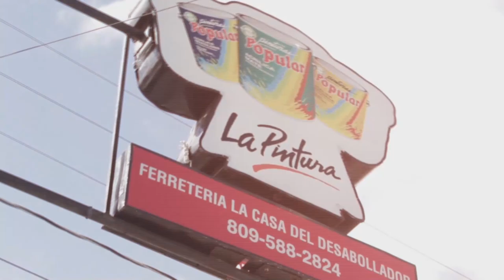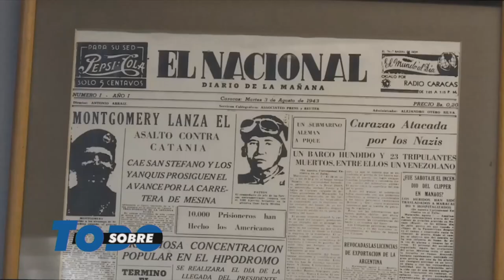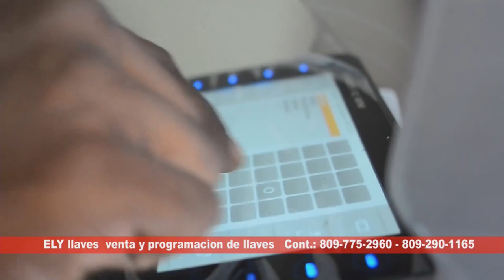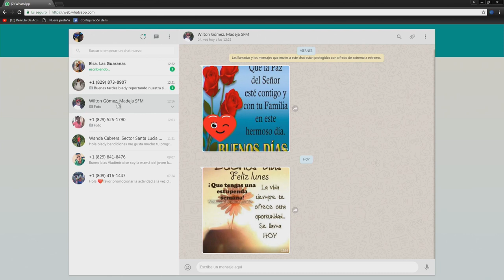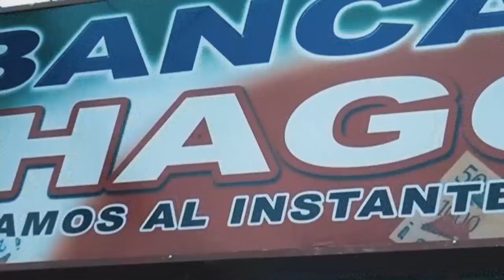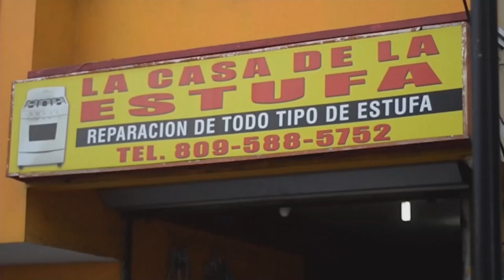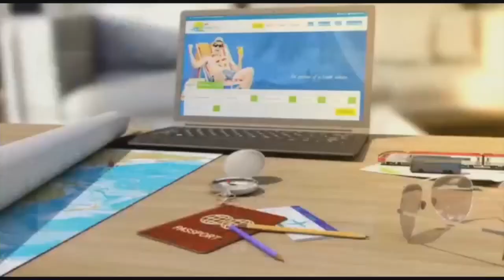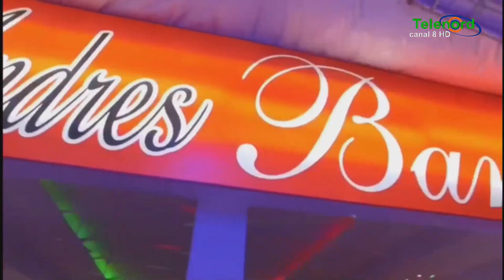Sobre Todo lunes 17-12-2018